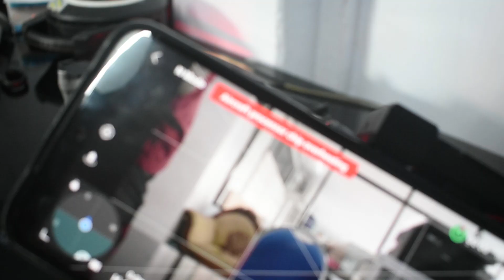DJI Mavic Air 2 GANTI KIPAS DRONE | MENGATASI Aircraft Processor Chip Overheating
tutorial mengatasi chip processor drone mavicair2 kepanasan